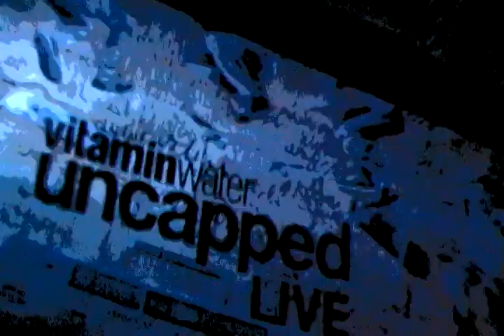House of Soul BYT - Push It - new song from the debut album 5-21-11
House of Soul with baby-bump-beautiful Rochelle Rice perform one of the new songs off their debut album (Drops this month!) to a loving and dancing crowd at BYT's Vitamin Water Uncapped LIVE.